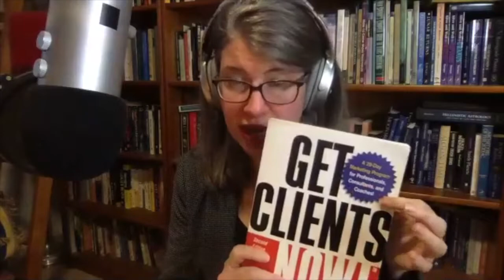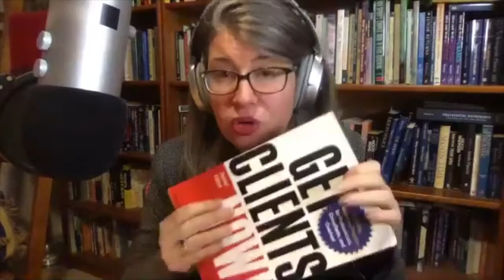Your Best Year Yet Day 3: Astrology of 2021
Good news: we don’t have nearly as many days in 2021 that are going to be astrologically HUGE as we did in 2020.

This is going to be an all-around easier year in terms of what the planets are doing.

Get all the astrological dates from this episode in a pretty workbook for free

Because many planets will be in air signs, 2021 is a great time to get your systems in order. Donna recommends working half the time on your current projects and the other half on doing deep cleans and tinkering with your systems for maximum efficiency.

We will come together as a collective to work on bigger projects — including some of the biggest issues plaguing our society, like climate change. And together, we will create solutions and new modalities of thinking and existing that will benefit the collective good.

That’s why 2021 is an “all hands on deck” kind of year. Because we’re going to find our strength in making a network and coming together.

After all, you can’t build the pyramids alone.

“In the Age of Aquarius, we swing from ‘me, me, me!’ to ‘we, we, we!’” - Donna Woodwell

Overarching themes of 2021

Get your systems in order as we move into the Age of Aquarius
Make sure you can do everything in your business online
Prepare for technological innovation to take off at an even faster pace (and be ready to keep up with it!)

The final weeks of December bring not one but 6 of the 7 visible planets changing signs. Donna has been an astrologer for 30 years and she has never seen 6 planets change signs in such a short period! This is ushering in an enormous shift in our world.

The new energy is going to feel radically different after the Great Jupiter-Saturn Conjunction that happened on December 21.

In 2021, the energy will majorly shift from earth to air. This means a change from being earthy, grounded, and looking at our feet beneath us to being more focused on the big picture, the collective experience, and lofty ideals.

Here’s where you’re going to feel that difference the most:
The speed at which things are changing will be radically faster
Communication will become easier (especially in terms of communicating online and via technology)
Mobility will become more important than ever, not just in physical mobility but also in your own ability to roll with the punches and keep going!
Many different options will emerge on the issues plaguing society, including ones we haven’t thought of before, that we will have to weigh on an individual and collective scale

Your best strategy for going forward in the Age of Aquarius?
Don’t look back. Let go of conservatism and a desire to get back to “how things were.” Instead, focus on embracing new, innovative ideas. This is beneficial to do on a personal level as it is the direction we are moving in societally as well.

Be prepared to keep up with fast movements and flitting around. If you get distracted or have too many irons in the fire, it might be harder on you to stay focused during this period.

Enjoy the freedom the air is going to bring you. Use it wisely. Use it to revamp your systems, especially technological areas of your life. Don’t allow yourself to have so many fires burning that you burn yourself out, or you behave like a sprinkler instead of a laser — giving a little bit to many things instead of giving your all to something you care deeply about.

2021 will be a year of tinkering with the systems you have in place in your business to make them serve you better. That might mean improving your online presence or finding specific websites and tools that can help you do things in less time with less hassle. Accept that your goals might change this year as you improve the processes in your business.

This is also a year when you should work on building good habits — which is really just another system in your life to achieve your goals and be your best self. Working with the planets can be helpful for this because they are cyclical and repetitive.